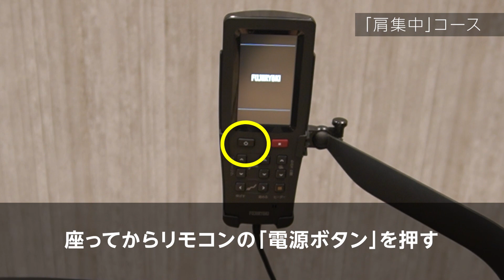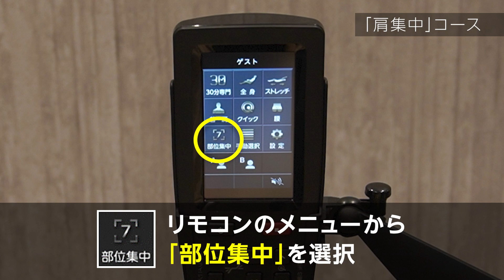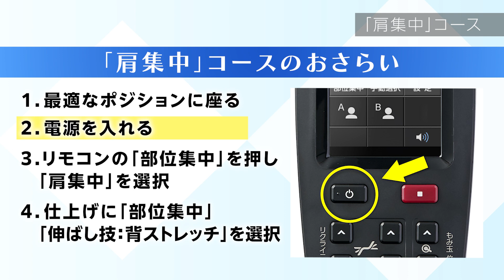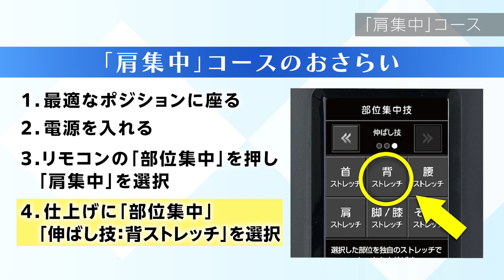04 肩の疲れをしっかりほぐす！部位集中技「肩集中コース」 マッサージチェアソムリエ講座 （AS-R2200編）【フジ医療器公式】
フジ医療器の「マッサージチェアソムリエ」がおすすめのマッサージチェアの使い方を教えるHow to動画です。こちらは、当社の最高峰マッサージチェア「サイバーリラックス マッサージチェア　AS-R2200」の独自機能「部位集中技」の「肩集中コース」を紹介しています。
対象機種：AS-R2200/SKS-H7200/JP-3000 ※機種によって一部内容が異なる場合がございます。

■サイバーリラックス マッサージチェア　AS-R2200商品ページ